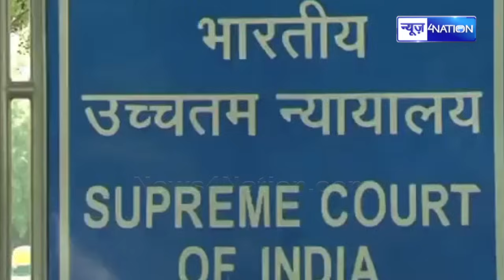Bihar में नहीं होगा चार Vidhan Sabha सीटों पर उपचुनाव! | Bihar News | News4Nation